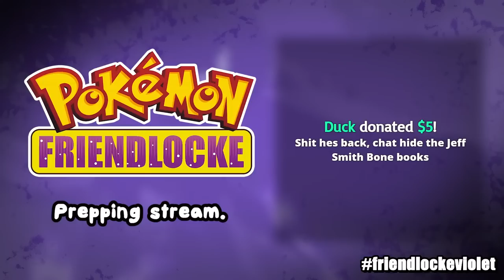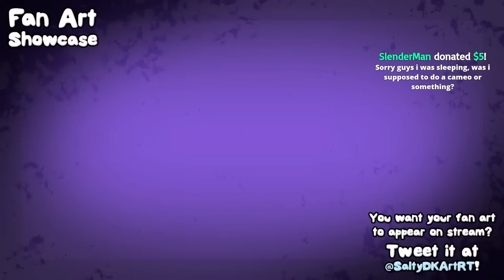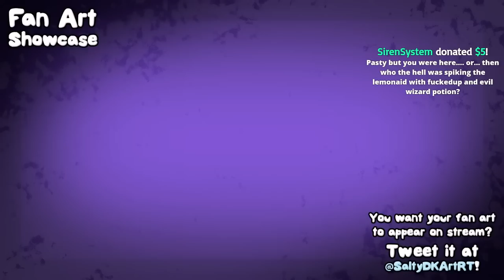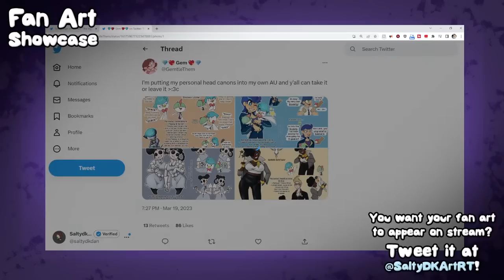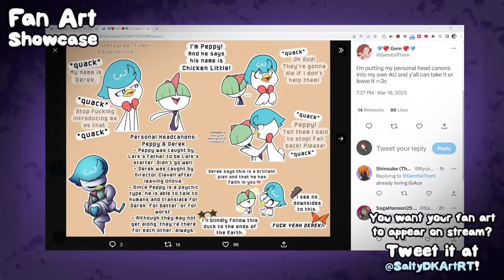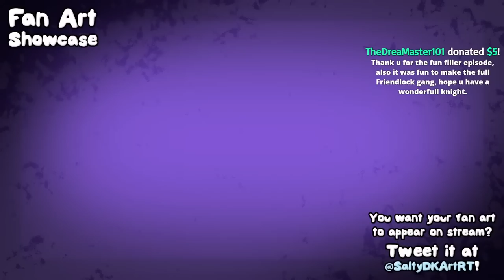🔴 Nuzlocke BUT my friends control my Pokémon (Friendlocke LIVE) (STREAM 10)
Timestamps:
0:00 Start
5:37 Pre-Stream
7:43 Game Starts
1:58:40 Fan Art + Updates!

SOCIAL MEDIA TO SEND FAN ART!

***FRIENDS***

COOKIE (Hugo) (He/Him)